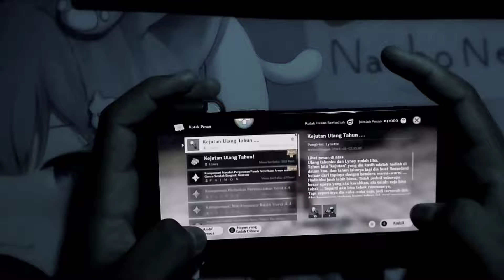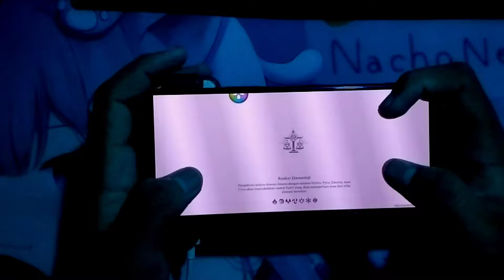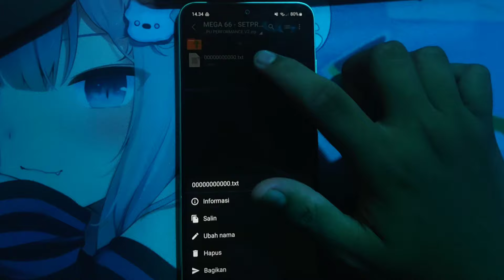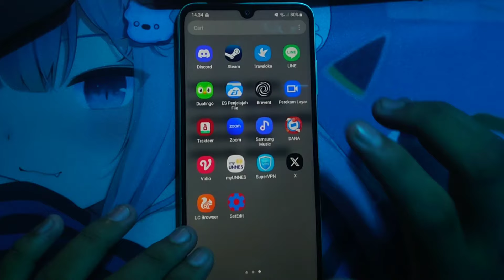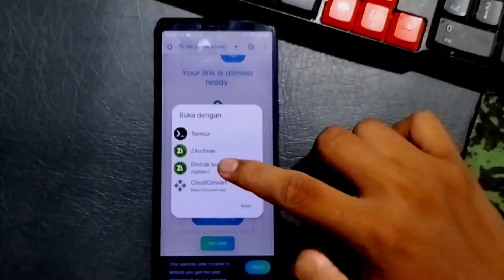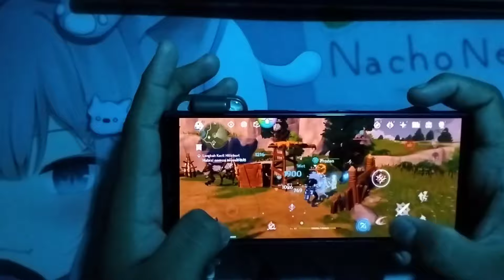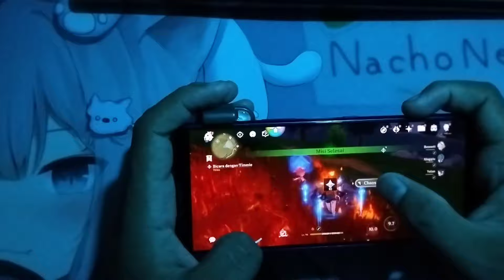FPS STABIL & SMOOTH🔥SETPROP GAMING MAX GPU PERFORMANCE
- : Sony XZ2/ Sony X1

- : 6/64

- : Always Pake